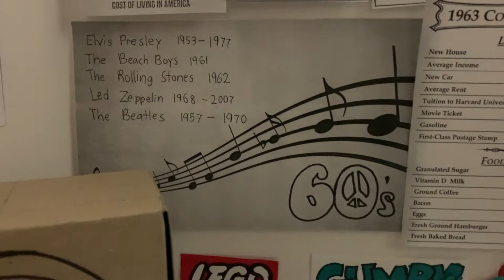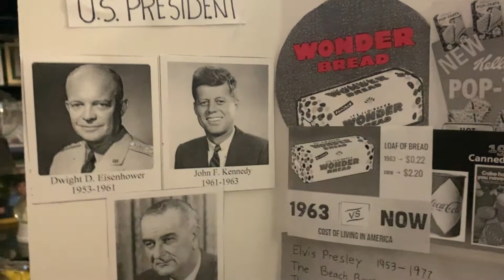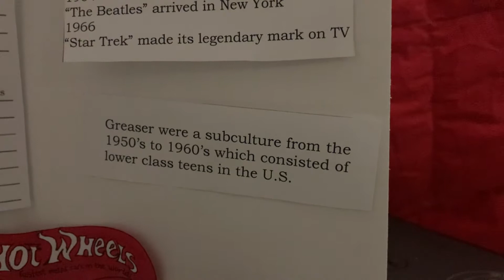School Project In A YouTube Video Again (ELA 1960’s)